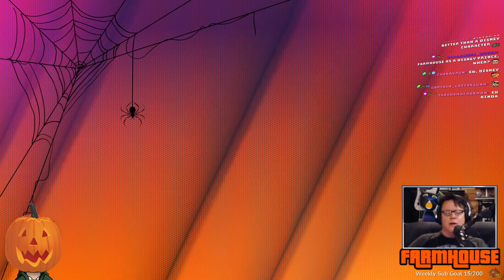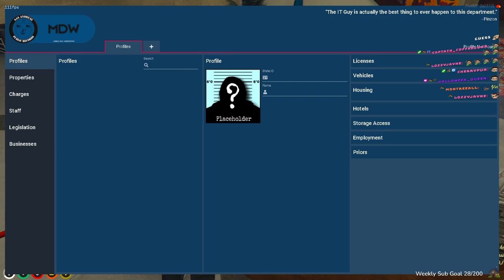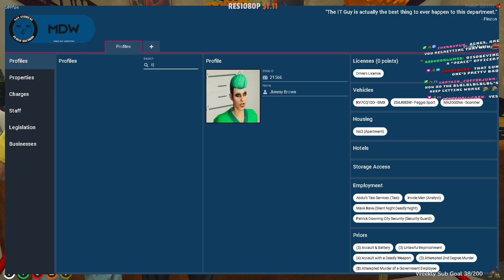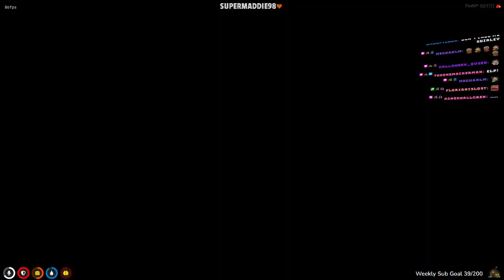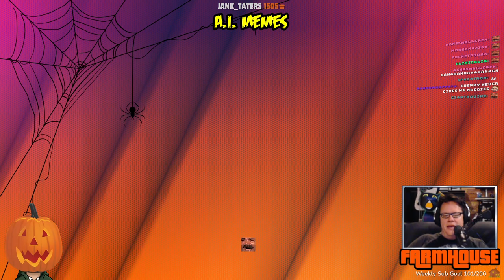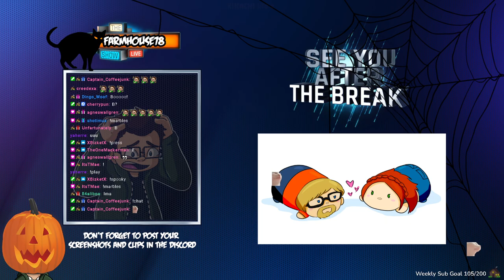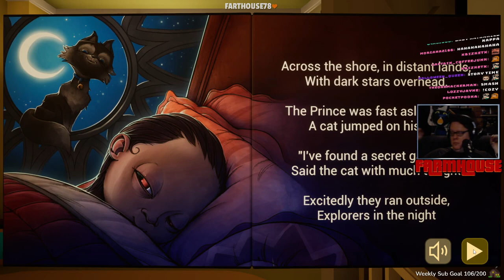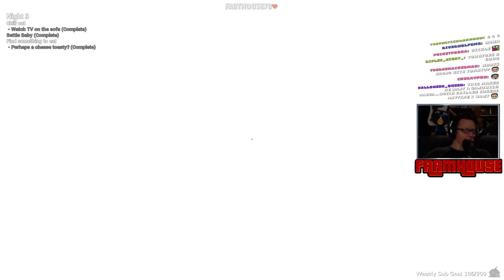Steven Hayes - It's Ya Boi Steven Hayes | NoPixel WL | 10.24.2022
The Misadventures of Steven Hayes and Comparing Performance.

Originally streamed by Farmhouse78 on 10/24/2022.
Twitch Streaming Schedule: Monday-Friday beginning at 9 AM EST.

Audio may be altered due to copyrighted content.